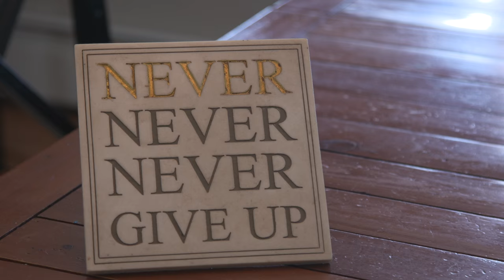The Vivian Family: "This is our miracle"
Watch the amazing true story of the Vivian family of Oaks, PA. In 2012, Steven and Becky Vivian learned their youngest two children, Eli and Ella, had the disease metachromatic leukodystrophy. Doctors told them there was nothing to be done, but the Vivians could not accept this, and through a connection on Facebook, they found out about a gene therapy trial in Milan, Italy. Eli and Ella became the 8th and 9th children in the world to undergo this treatment with Dr. Alessandra Biffi. This is their family's remarkable story of their pursuit of a miracle. To learn more about leukodystrophy and to join the fight to bring gene therapy to America, go to the Calliope Joy Foundation's To learn more about gene therapy for metachromatic leukodystrophy, read this essay from MIT Technology Review